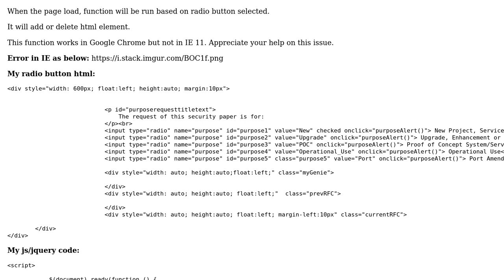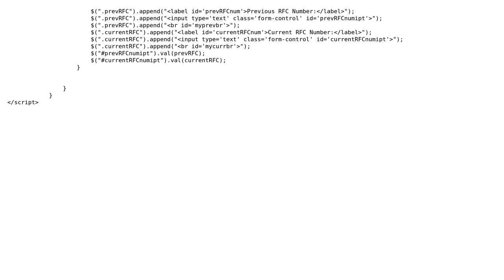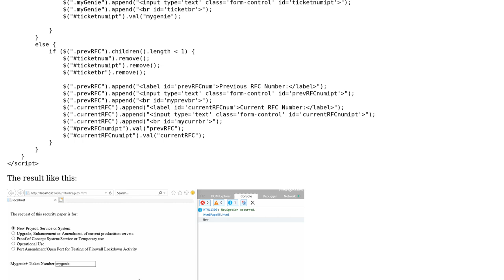Javascript issue, my radio button & function works in Google Chrome but not in IE 11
With thanks & praise to God, and with thanks to the many people who have made this project possible! | Content (except music & images) licensed under CC BY-SA | Music | Images & others | With thanks to user Zhi Lv user Alex and the Stack Exchange Network Trademarks are property of their respective owners. You are responsible for your own actions.